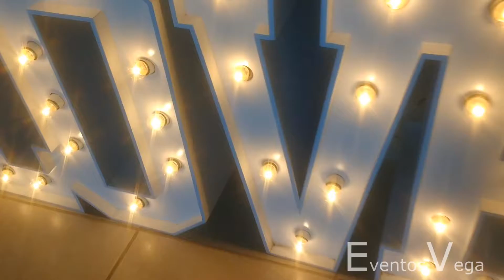DJ PARA BODAS TOLUCA EDO MEX CON EQUIPO DE AUDIO ILUMINACION Y PANTALLAS